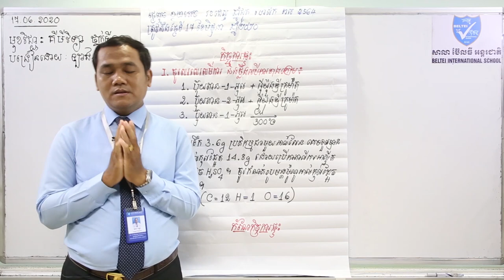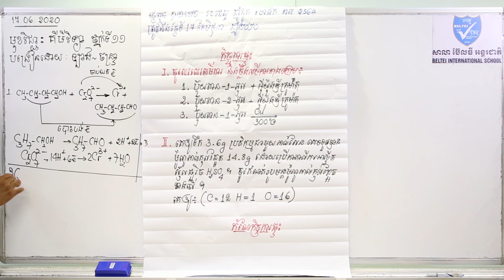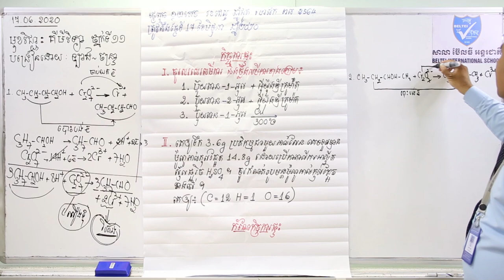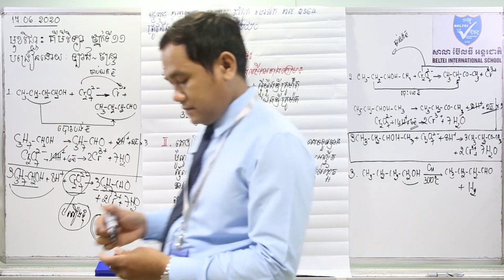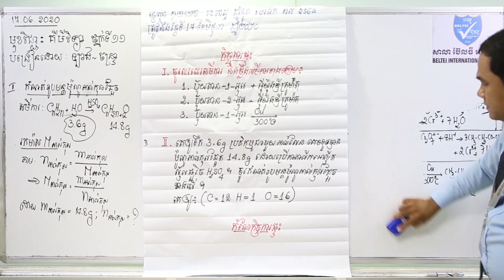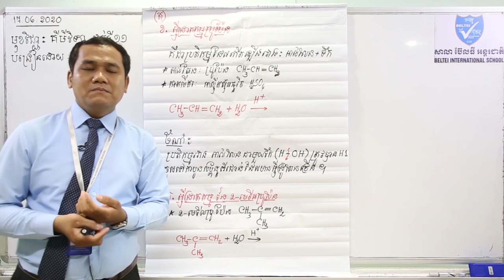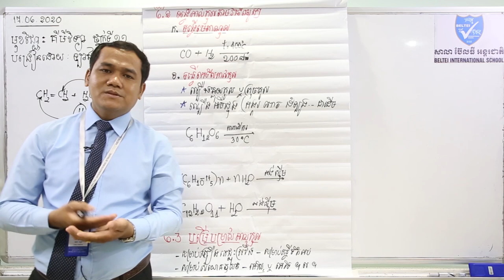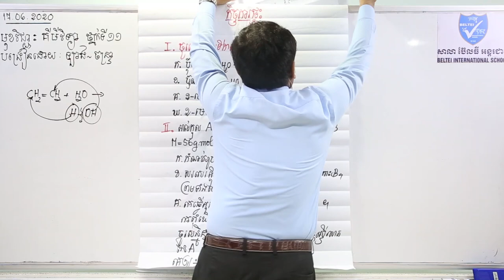12. G11- គីមីវិទ្យា- មេរៀនទី១ អាល់កុល និងអេទែ (ត) (BELTEI)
ថ្នាក់ទី១១
មុខវិជ្ជា: គីមីវិទ្យា
ជំពូក៧ មេរៀនទី១ អាល់កុល និងអេទែ (ត) (ទំព័រ២០៥-២០៦)